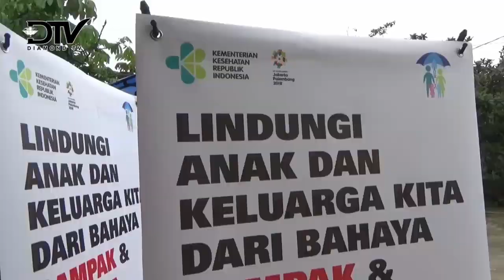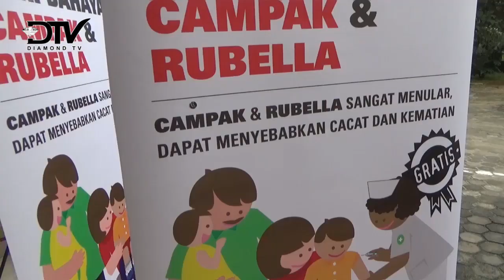BERKURANGNYA MINAT VAKSIN